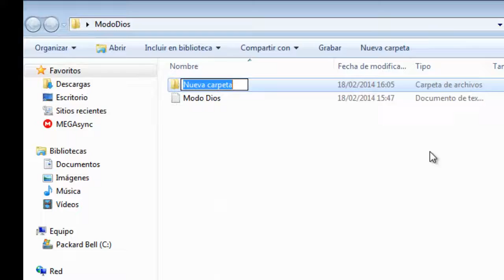Modo Dios windows 7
Tutorial para crear una carpeta en el modo Dios en windows 7.